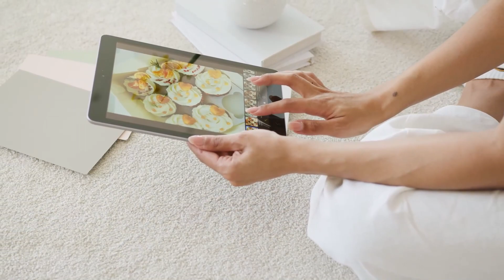Make Money Online: Beginner's Guide To Earning Income From The Internet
Are you looking for ways to make money online? In this beginner's guide to earning income from the internet, we will explore various methods you can utilize to generate income from the comfort of your own home. Whether you are seeking a side hustle or aiming to build an online career, this video will provide you with valuable insights and practical tips.

Freelancing is a popular option for those starting their online journey. Offering your skills and services on freelance platforms like Upwork or Fiverr can help you find clients and work on projects remotely. Another avenue to explore is dropshipping, where you can set up an online store to sell products without the need for inventory or shipping logistics.

moneyonline, beginnerguide, incomefrominternet

Key Moments:
00:00:01 Introduction
00:00:03 Beginner's guide to earning income from the internet
00:00:06 Various ways to make money online
00:00:16 Freelancing as a method to make money online
00:00:23 Using freelance platforms like Upwork or Fiverr
00:00:31 Introduction to Drop Shipping
00:00:36 Setting up an online store and selling products
00:00:41 Explaining the benefits of Drop Shipping
00:00:46 Affiliate marketing as a popular method to make money online
00:01:00 Promoting products or services on websites or social media platforms
00:01:07 Earning commissions through affiliate links
00:01:12 Suitable for those with a considerable online following
00:01:20 Creating and selling online courses
00:01:24 Using platforms like Udemy and Teachable
00:01:29 Providing online tutoring services or becoming an online language instructor
00:01:36 Numerous opportunities for making money online
00:01:40 Explore different avenues and find the best fit for your skills and interests